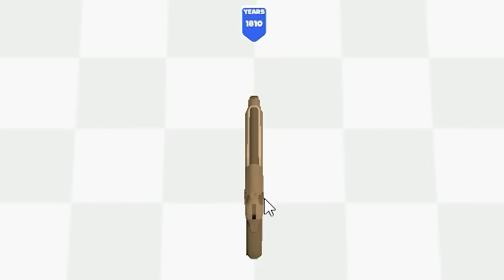Tôi Lỡ Nâng Cấp Khẩu Súng Này Quá Mạnh...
Mình là Sơn Đù, và đây là khi Tôi Lỡ Nâng Cấp Khẩu Súng Này Quá Mạnh...! Trong tựa game Gun Clone này, Tôi Lỡ Nâng Cấp Khẩu Súng Này Quá Mạnh...!! Mình sẽ phải điều khiển một khẩu súng, thu thập những lá bài nâng cấp, đi qua các cổng sức mạnh, tất cả sẽ nâng cấp khẩu súng của mình lên siêu mạnh, siêu xịn!! Tôi Lỡ Nâng Cấp Khẩu Súng Này Quá Mạnh... như thế nào, hãy xem đến cuối video để biết nhé!
♦️ĐĂNG KÝ CHO SINH TỐ TEAM ♦️ :
Theo dõi những mạng xã hội của mình